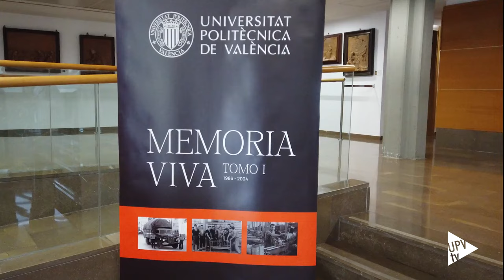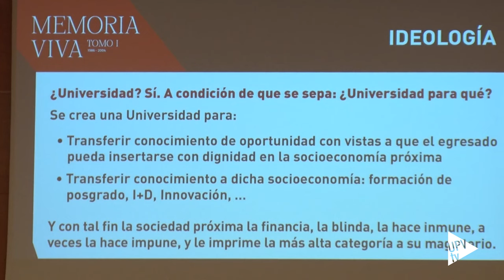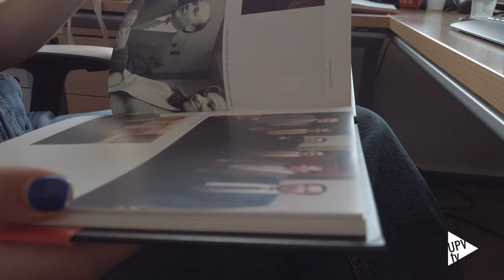Memoria viva - Noticia @UPVTV; 03-06-2024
La Universitat Politècnica de València ha presentado el primer tomo de “Memoria viva”, la obra con la que la institución rinde homenaje al ex rector Justo Nieto y a los equipos de trabajo que le acompañaron durante sus 6 legislaturas de mandato, 18 años que transformaron la UPV en una universidad emprendedora, innovadora y referente.

Coordinado por José Jaime Gómez Hernández, el proyecto cuenta con un primer tomo que “enfatiza el papel crucial de Justo Nieto como rector” y viene prologado por el actual máximo mandatario de la UPV, José E. Capilla, “figura indispensable para la gestación de esta obra” en palabras de Gómez, y a quien Nieto, tal y como él mismo indica, está “especialmente agradecido por su voluntad de dignificar el pasado”.